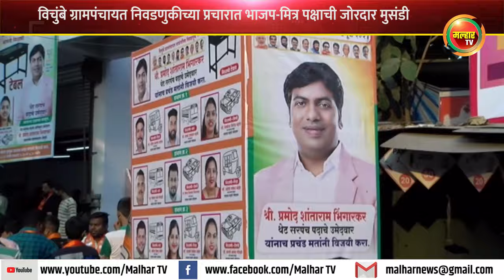विचुंबे ग्रामपंचायत निवडणुकीत भाजप मित्र पक्षाने दणक्यात केला प्रचार; आ प्रशांत ठाकूर यांची उपस्थिती